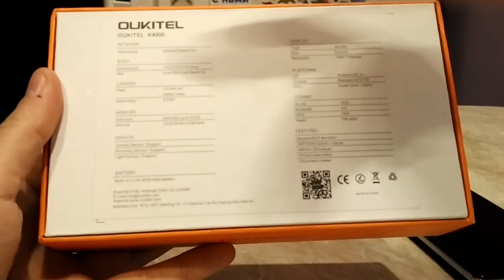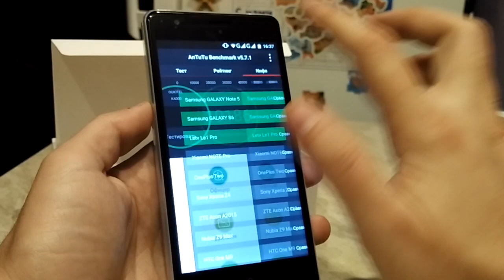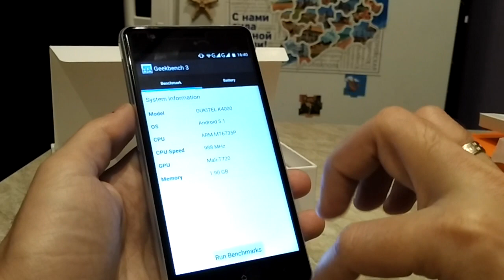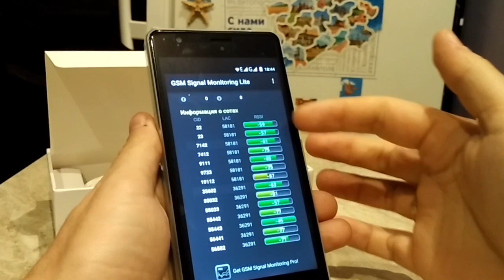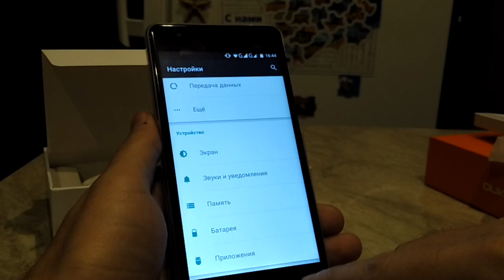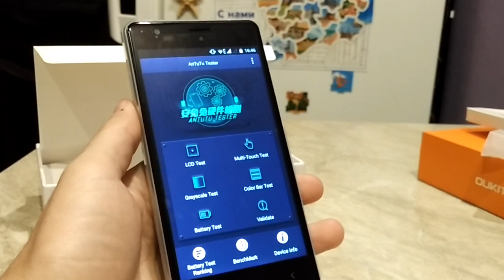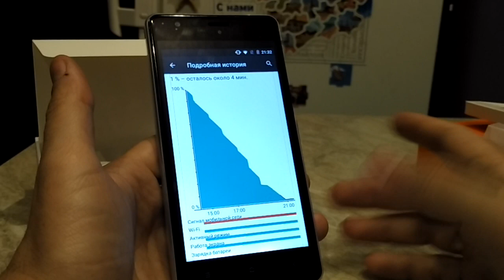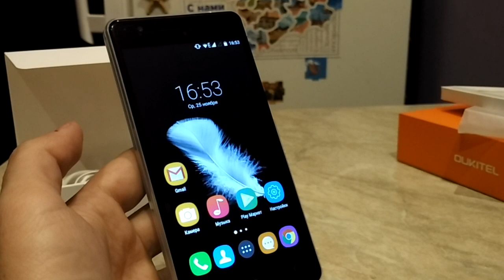Oukitel K4000 - Full Rewiew\Подробный обзор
Только проверенные и надежные продавцы:
Рекомендую так же воспользоваться cashback сервисом и возвращать от 7% до 15% от стоимости товара на свой счет

- 5.0 Дюймовый Экран, 1280*720 пикселей экран
- MTK6735P 1.0GHz Quad Core
- 2GB RAM + 16GB ROM
- 13 MP (8MP Интерполяции) задняя камера + 5 MP (2MP Интерполяции) передняя камера
- Android 5.1 Система
- Емкость Батареи (Тип.): 4000mAh
- Сети: GSM 850/900/1800/1900MHz, WCDMA 900/2100MHz, FDD-LTE B1/B3/B7/B20, Поддержка 2G & 3G & 4G LTE Сети